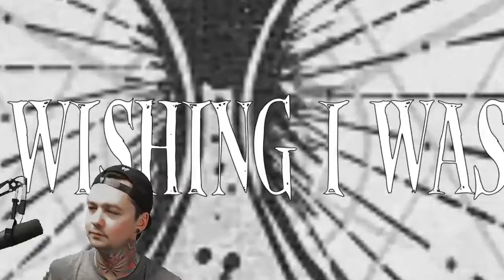Royal Vices - Damned - Local Band Smokeout Reaction